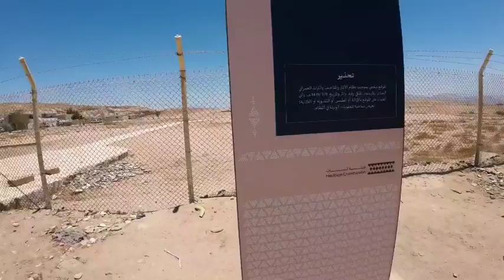WELL OF MOSES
My channel is about Lifestyle vlogs that include, personal vlogs, handyman vlogs, OFW vlogs, best sceneries in the middle east, sports vlogs, sports reviews, food reviews, food reactions, travel and adventures, how-to and DIY, short video clips, and live streaming.

live streaming,